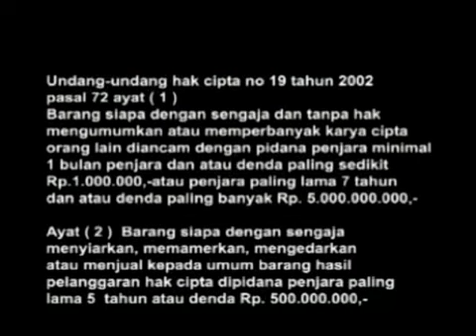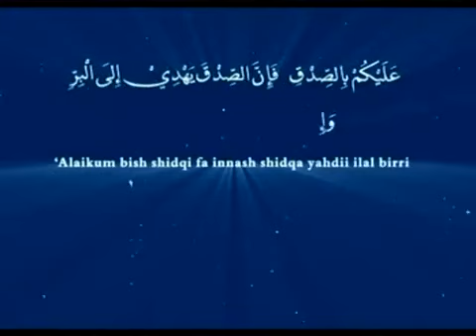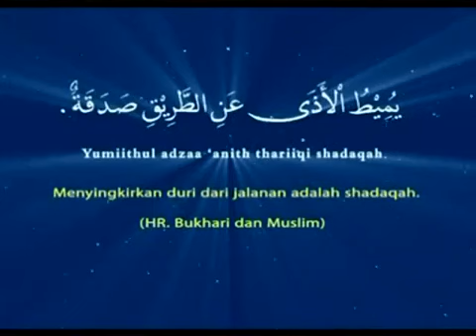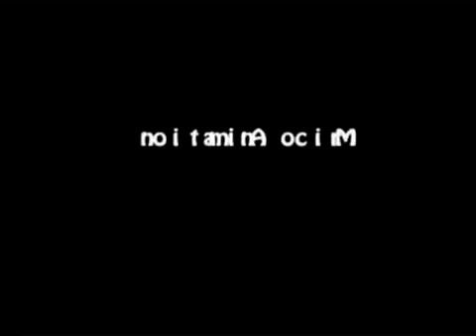Mengutamakan Kejujuran dan Menyingkirkan Duri Dari Jalanan Adalah Sedekah Low, 360p